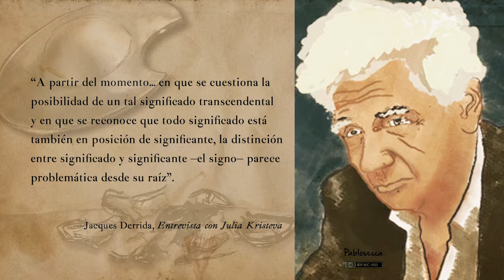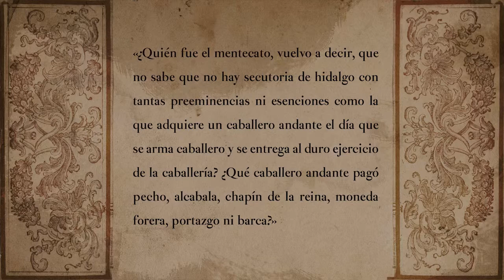Lección 29 Laberinto andaluz